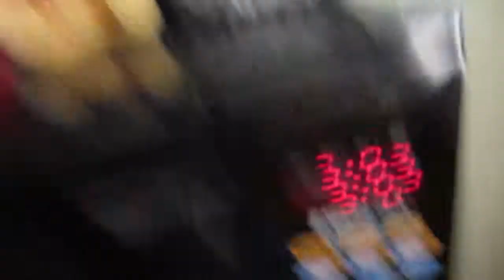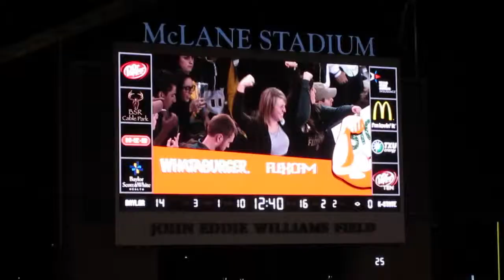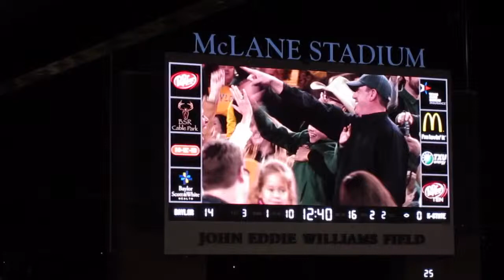ONE. TRUE. CHAMPION. (12.6.14 - ALAMAD #483)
Baylor Football is the Big XII Champion for the second year in a row!